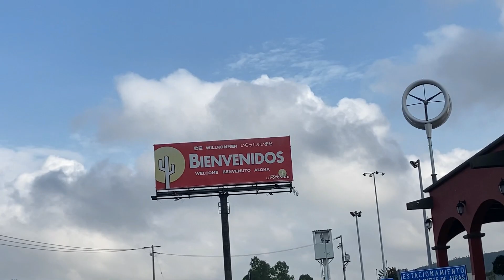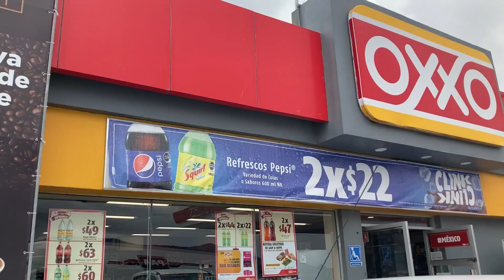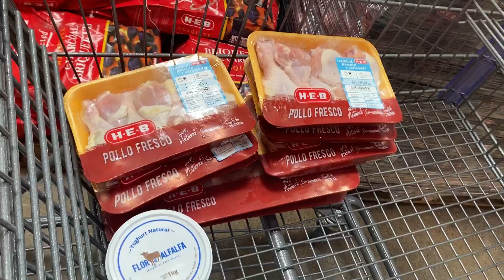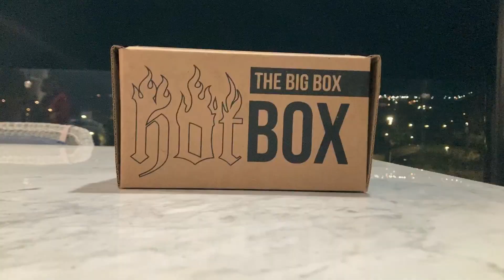We drove 8hrs on Mexican Independence day to go 2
We have our family friends living in Monterrey, and we often visit them for any celebrations, this time, i shall take you too

My name is Deepthi. I'm an Indian living in Queretaro, Mexico. Lots of love from Mexico